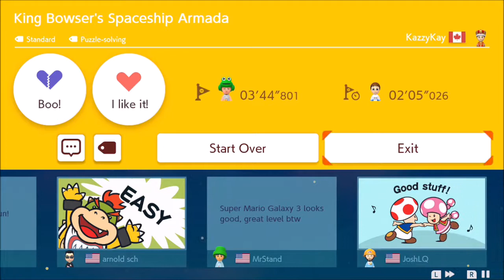Super Mario Maker 2: King Bowser's Spaceship Armada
A full playthrough of a fan-made level in Super Mario Maker 2 for the Nintendo Switch. The level for this video is King Bowser's Spaceship Armada by KazzyKay. The code to play this level is 08R-G10-J6G .